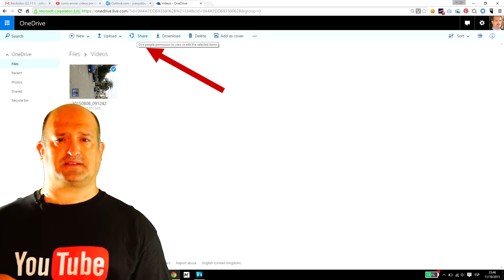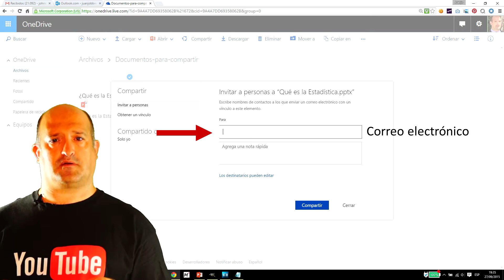Como Enviar Videos por Onedrive a través de Outlook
En este video puedes ver como Como Enviar Videos por Onedrive a través de Outook

Juanjo Boté es un experto en formación.

Lunes a las 20.00 y miércoles a las 20.00 pm

¿ has hecho un vídeo ? ¿ utilizas outlook o hotmail ? ¿ lo quieres enviar? #00:00:05-5# Hola Youtubentes, soy Juanjo Boté y hoy
os voy a explicar #00:00:09-4# como podeís enviar vídeos por outlook #00:00:12-0# [musica] #00:00:17-1# para poder enviar vídeos por outlook tanto si son muy cómo si son muy #00:00:21-5# pequeños #00:00:22-6# yo lo que os recomiendo es que utilizeís One Drive #00:00:25-8# One Drive es la  herramienta de trabajo en la nube de Microsoft #00:00:30-2# que éste viene junto con el correo de One Drive, #00:00:33-7# tienes una opción de 15 Gigas
gratuitos para poder compartir trabajos e #00:00:38-6# información #00:00:40-0# para poder enviar un vídeo lo que
tienes que hacer es acceder  a One Drive #00:00:46-3# 2 .- cargar el video #00:00:47-9# una vez el vídeo ha subido a OneDrive #00:00:50-8# seleccionalo y accede a la opción de
compartir. #00:00:55-3# Una vez puedes compartir este vídeo #00:00:57-2# podrás indicar a las personas que
quieres que reciban ese vídeos. De esa forma, #00:01:01-8# forma ellos recibirán un correo donde
se les indicará que han compartido un #00:01:06-10# video con ellos. #00:01:09-3# más adelante #00:01:10-6# y como si eso tuviera chiquillería #00:01:12-10# en su discurso #00:01:14-1# su gira latinoamericana su gestión de
la economía pero quienes todos y a las #00:01:19-4# 13 15 horas #00:01:20-10# casi todos #00:01:22-7# Bien, hasta aquí, #00:01:23-10# como enviar #00:01:25-1# un video por Outlook #00:01:27-2# si tienes cualquier comentario puedes
escribirle justo debajo del vídeo #00:01:31-5# también puedes compartir el vídeo en
justo el botoncito este de color rojo #00:01:44-7# que hay aquí #00:01:45-6# donde pertenecer hasta mi comunidad
youtubentes donde cada miércoles #00:01:50-0# recibirás un vídeo formativo #00:01:52-6# y también justo a mi izquierda tienes
otros vídeos que te ayudarán en tu #00:01:57-1# vida digital. #00:01:58-1# y recordar que todos los miercoles
tienes un video formativo #00:02:02-0#